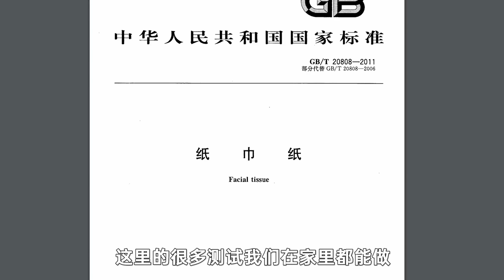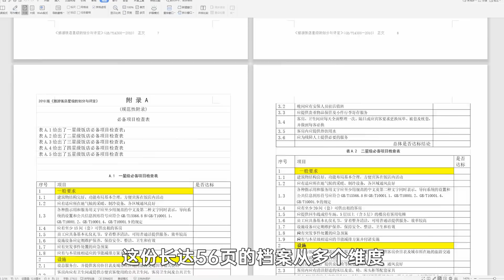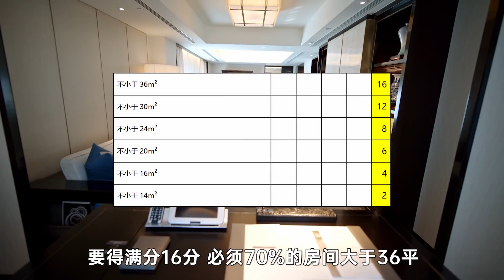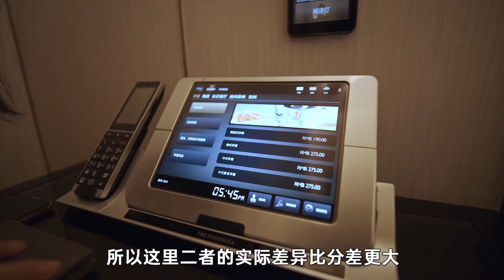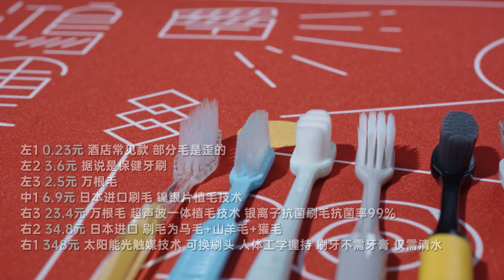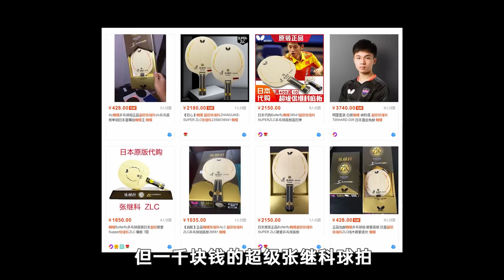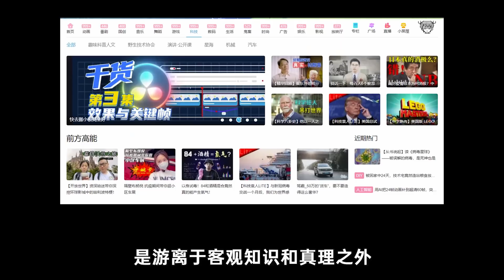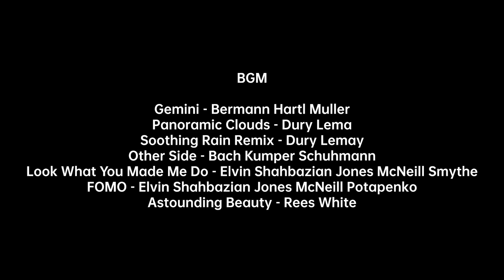消費主義陷阱到底是什么？潮牌化妝品等算不算智商税？丨測一測你花的錢是不是智商稅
最近網上有很多暴打消費主義的影片，說“消費主義是資本家用包裝出來的潮流掠奪存款的工具，當代年輕人則在物慾滿足中被洗腦”，看完後我就很好奇：一個產品是不是智商稅到底是誰定義的？量化的依據是什麼？如何分辨某個產品是不是消費陷阱？歡迎大家留言討論你覺得哪些物品算是“智商稅”。

BGM LIST
Gemini - Bermann Hartl Muller
Panoramic Clouds - Dury Lema
Soothing Rain Remix - Dury Lemay
Other Side - Bach Kumper Schuhmann
Look What You Made Me Do - Elvin Shahbazian Jones McNeill Smythe
FOMO - Elvin Shahbazian Jones McNeill Potapenko
Astounding Beauty - Rees White